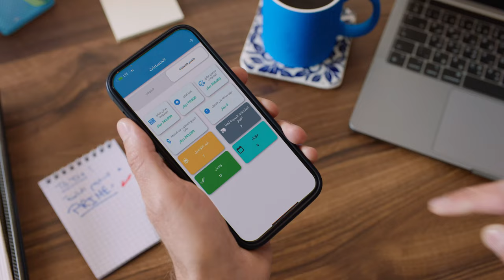prime TVC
When you work hard from the creativity to the post production ... results always becomes magical
Enjoy the standards
@primeasala TVC
Agency: @4corners.agency.iq

Director: @Alaa_al_ansari
Creative Director: @_ameeralaa
VO artist : @whabbal
Producer : @fayd.maan
Production Manager: @carljabra
1st Assistant Director: @joseemaalouf
DOP: @pierreazar_dp
Art Director: @_qarl__
Stylist: @rachelle.sawma
Drone Operator : @laeth.fpv
Post Production House @thespotfx
Editing , color grading and VFX